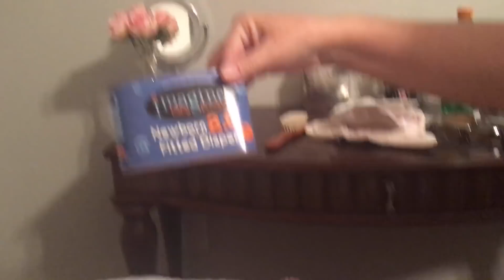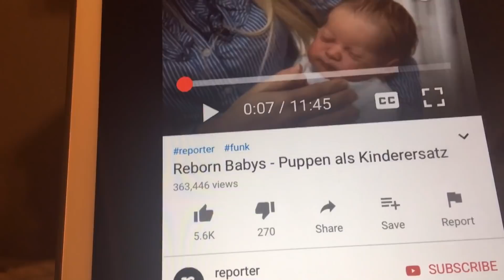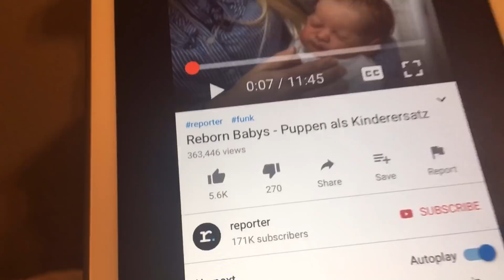Bianca Franke, Blake, And More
Recommendations, You Tube, Blake